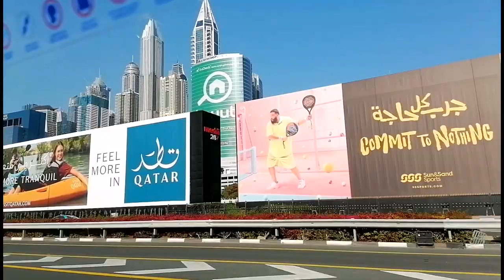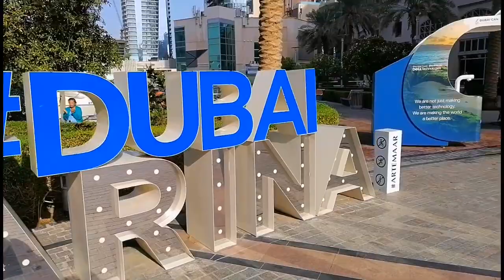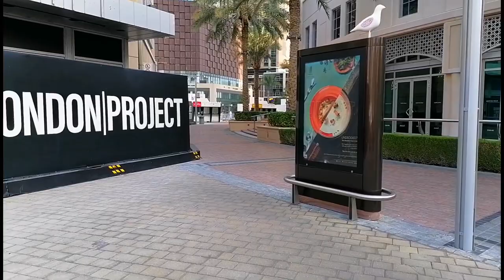TO DUBAI MARINA WALK